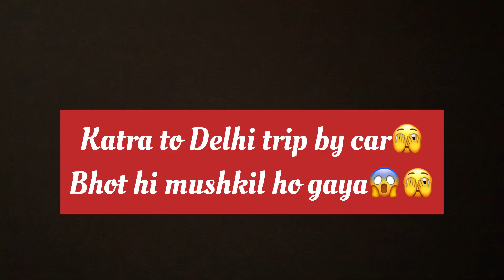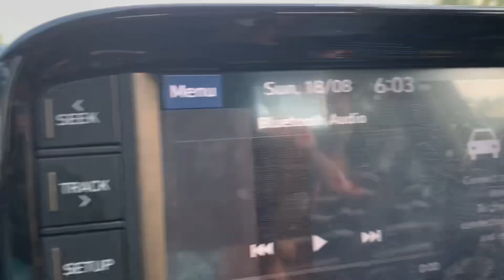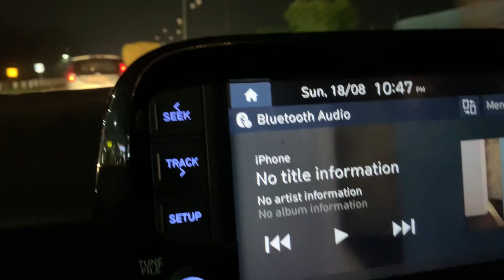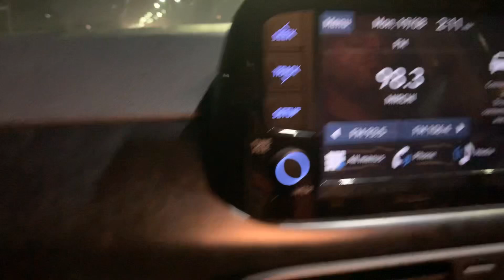Katra to Delhi trip by car🫣🤩 bhot hi mushkil ho gaya🫣😱